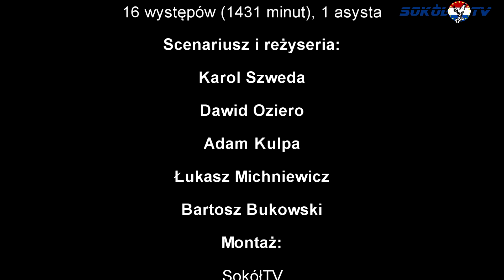Bramki z rundy jesiennej 2016/17 - Sokół Ostróda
Two Steps From Hell - Victory (Dant3s Remix)